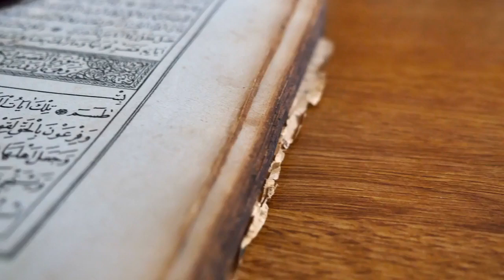ALA SURESİ MEALİ DİNLE KUR ANİ KERİM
KURAN MEALİ ALA SUREİ ŞERİFİ TÜRKÇE AÇIKLAMASI SESLİ NÜZUL SIRASINA GÖRE
TAMAMI TEK PARÇA HALİNDE SESLENDİRME
OKUYAN SESLENDİREN
YILDIRIM ŞİMŞEK